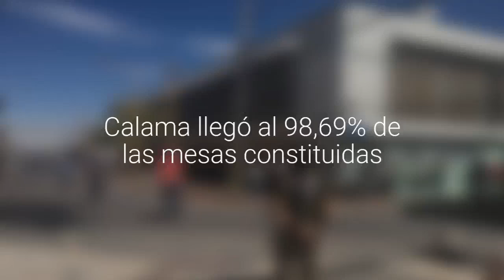[FOTOS] Calama llegó al 98,69% de las mesas constituidas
Ollagüe y San Pedro de Atacama están al 100%. Ya esta todo listo y aumenta la gente llegando a los locales de votación.